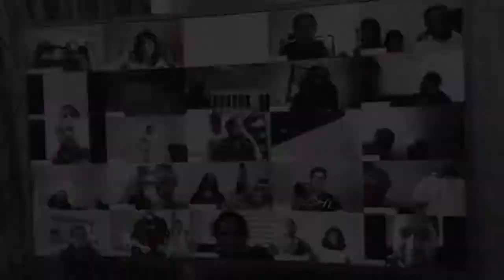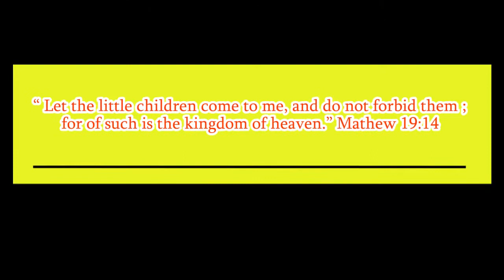Sunday School Kids Song Colab